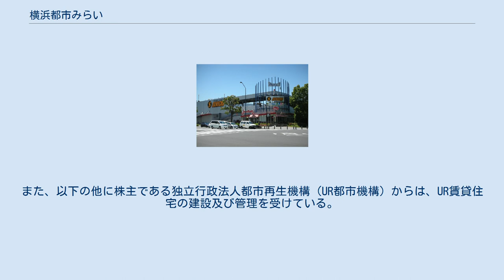横浜都市みらい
株式会社横浜都市みらいは神奈川県横浜市に本社がある、都市開発、商業施設・駐車場の運営管理、地域冷暖房事業を行う日本の企業。
独立行政法人都市再生機構（UR都市機構）グループに属する。
港北ニュータウン地区とみなとみらい地区を主な事業拠点としている。
 深夜電力や都市ガスを用いて温水（80℃）・冷水（7℃）・蒸気を製造し、港北ニュータウン地区内の各施設へ供給している。
 供給先は、都筑区総合庁舎、都市再生機構、ショッピングタウンあいたい、港北東急百貨店、センター南SKYビル、昭和大学横浜市北部病院（北部病院）、パルティーレ横浜ウエディングビレッジ、横浜郵便貯金事務センター、都筑警察署等の大型施設。
蒸気に関しては、北部病院のみに供給している。
 地域冷暖房事業は、大規模な配管スペースが必要である、導入時の建設コストが高い、既存施設への導入が困難であるなどの難点があるものの、各施設のボイラーを統合することによる光熱費の削減、大気汚染減少など温暖化対策の効果がある。
また、施設ごとにボイラーやエアコンの室外機が無くなるため、景観が向上する効果もある。
 横浜市内で都市開発事業を手がけている。
また、以下の他に株主である独立行政法人都市再生機構（UR都市機構）からは、UR賃貸住宅の建設及び管理を受けている。
 テレビ局 ラジオ局 番組